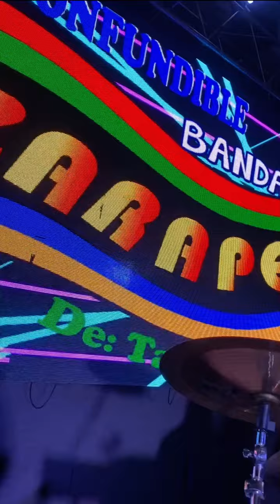Banda ZRP (En Vivo Desde Culiacán)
Banda ZRP en Vivo desde Culiacán, Sinaloa